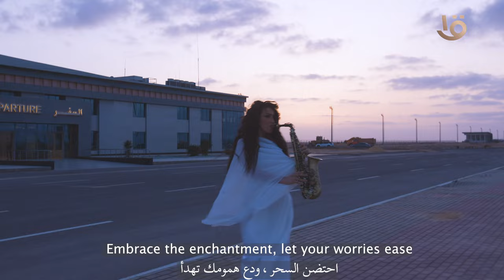بالقرب من سواحل البحر الأبيض المتوسط يتألق مطار العلمين بموقعة المتميز الذي يخدم منطقة العلمين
بالقرب من سواحل البحر الأبيض المتوسط يتألق مطار العلمين بموقعة المتميز والذي يخدم منطقة العلمين الجديدة